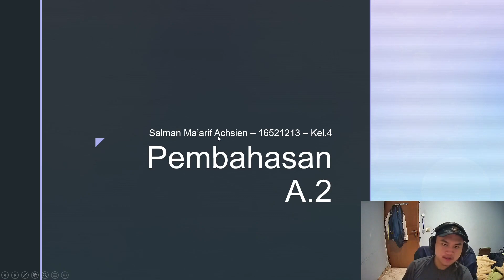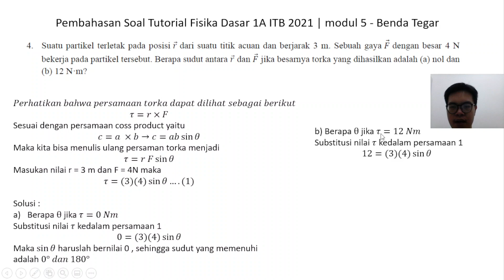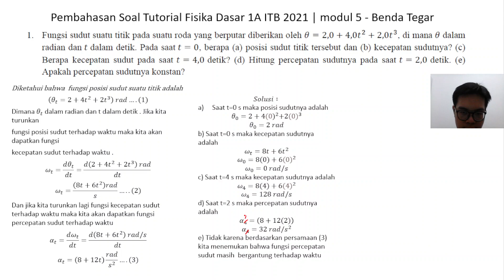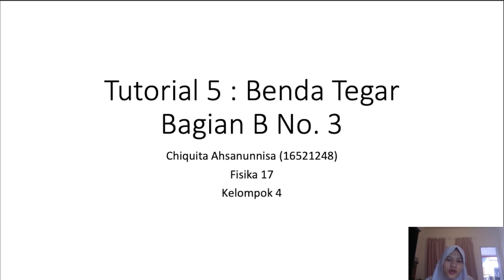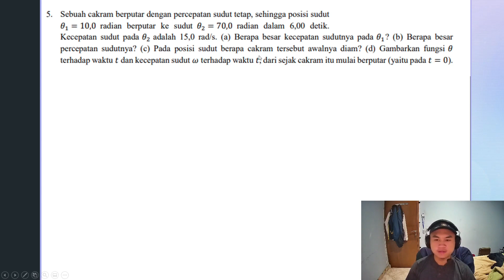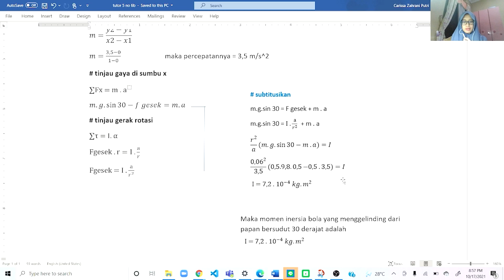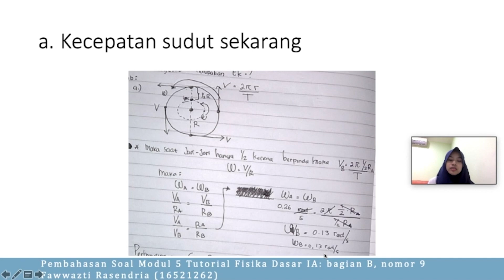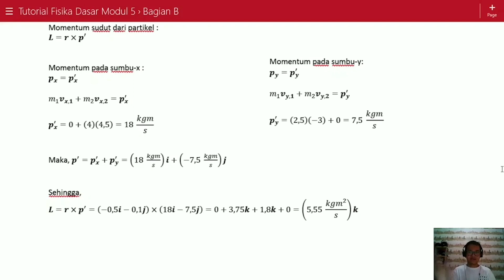Pembahaan Lengkap soal tutorial fisika dasar 1A ITB | modul 5 | Benda Tegar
Hello guys 🖐 , welcome to Twin Lab Channel !
Kali ini kami akan membuat video yang membahas mengenai soal-soal tutorial fisika dasar 1A ITB 2021 dengan topik benda tegar . Soal-soal tutorial ini nanti akan dibagi menjadi 2 bagian , yaitu bagian A dan bagian B dimana bagian A merupakan kumpulan soal-soal yang direferensikan dari buku Haliday & Resnick , sementara bagian yang B merupakan modifikasi soal-soal fisika dasar yang langsung dibuat oleh ITB .

Video kali ini cukup berbeda lho...😯 karena soal yang kami bahas cukup banyak . Dan pada kali ini Twin Lab Channel dibantu langsung oleh temen-temen kelas fisika 017 -  kelompok 04 di ITB . Berikut nama para kontributor pembahas soal-soal tutorialnya berdasarkan nomor soal :
Bagian A :
00:00:05 - (1A) Antony [16521276]
00:02:44 - (2A)  Salman Ma'arif Achsien [16521213]
00:05:08 - (3A) Kenneth Dave Bahana [16521227]
00:08:33 - (4A) Marvel Subekti [16521220]
00:13:54 - (5A) Adi Nugraha [16521241]
Bagian B :
00:16:32 - (1B) Marvel Subekti [16521220]
00:23:03 - (2B) Adi Nugraha [16521241]
00:26:53 - (3B) Chiquita Ahsanunnisa [16521248]
00:31:53 - (4B) Ibnu Tisna Yuwanda [16521255]
00:34:32 - (5B) Salman Ma'arif Achsien [16521213]
00:38:14 - (6B) Carissa Zahrani Putri [16521269]
01:41:34 - (7B) Kenneth Dave Bahana [16521227]
00:45:57- (8B) Antony [16521276]
00:48:56 - (9B) Fawwazti Rasendria [16521262]
00:52:34 - (10B) Rayhan Hanif Maulana Pradana [16521234]

So, terus ikuti channel kami karena akan ada video-video selanjutnya yang akan membahas latihan latihan soal fisika dasar 1A lainnya.

Selain itu tonton terus videonya sampai habis , jangan di skip, supaya teman-teman lebih memahami dan mengerti dalam menyelesaikan problem-problem Fisika Dasar lainnya ,  khususnya bab Benda tegar  .😜

Jika ada pertanyaan seputar video ini atau ada hal-hal lain ( Dalam Ruang Lingkup IPA ) yang ingin dibahas , silahkan kirim ke

dan jangan lupa untuk memberikan like , subsrcibe , dan juga komentar (Kritik&saran) agar kami bisa lebih semangat lagi dalam membahas hal-hal  lainnya yang tentunya menarik dan juga bermanfaat 😍, Enjoy the video ;-)